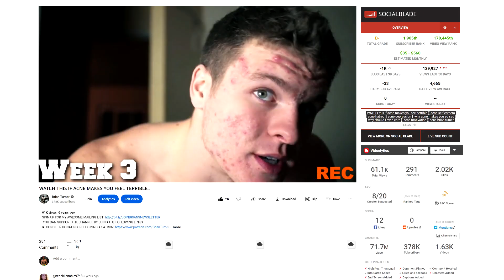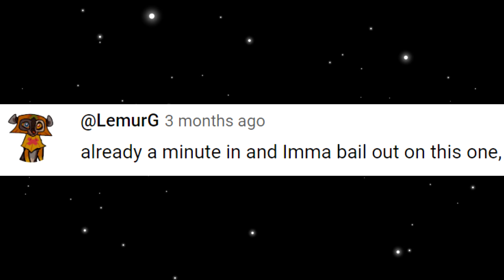I Was Bullied EVERY DAY For My Acne (How I Dealt With Hate)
🧼 Check out Banish to help get rid of your acne scars: (BRIAN5 for $5 off)

I would be lying to you if I said my acne at it's most severe wasn't the hardest days of my life.  I was bullied every day in real life and online for years because of it.  Today I want to answer the question "how did I deal with hate because of my acne?" and give some insight on how you can deal with bullying because of your acne.